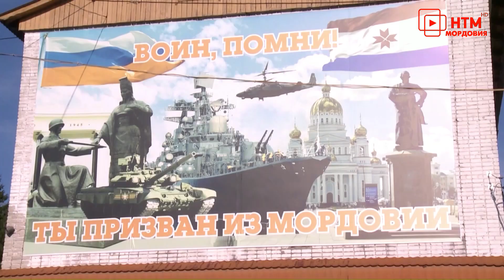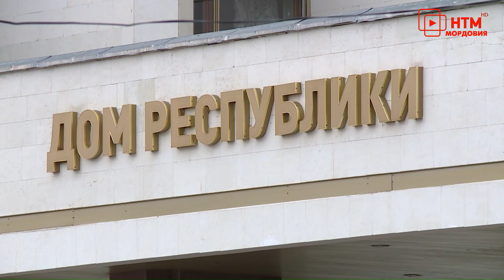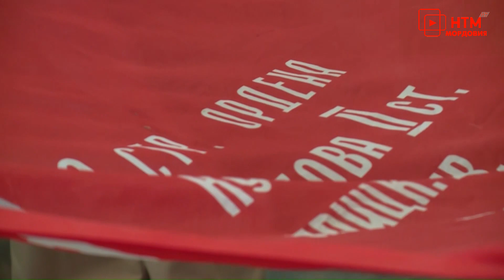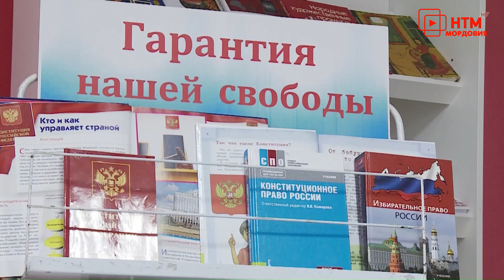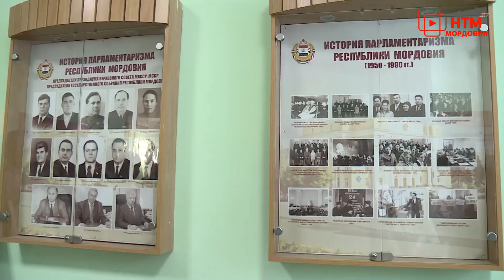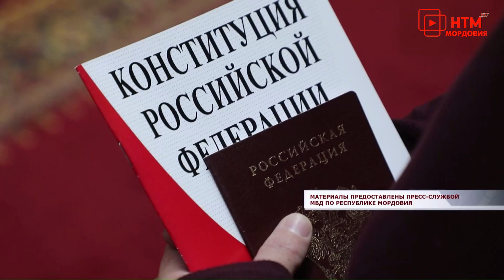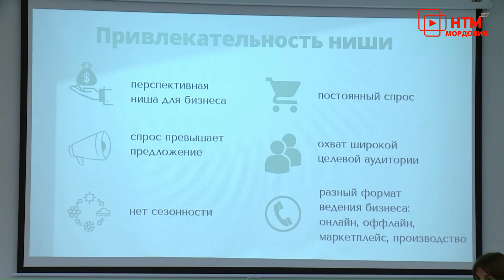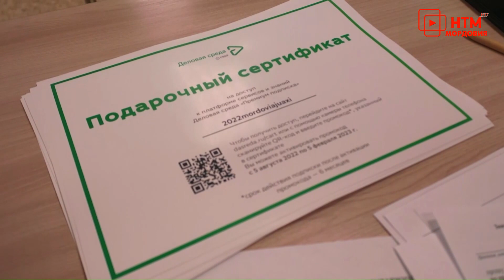Новости Мордовии и Саранска. Народные новости 21 сентября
- Решение своевременное и необходимое. В России началась частичная мобилизация.
- Реликвии спецоперации. В мемориальный музей передали боевые знамёна СВО.
- Значимая дата. 21 сентября – день конституции Мордовии.